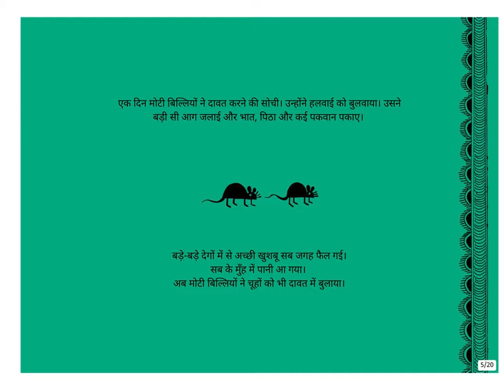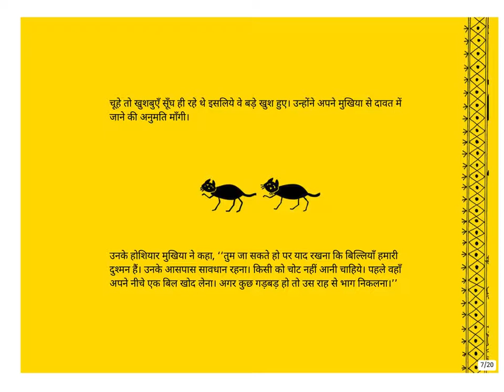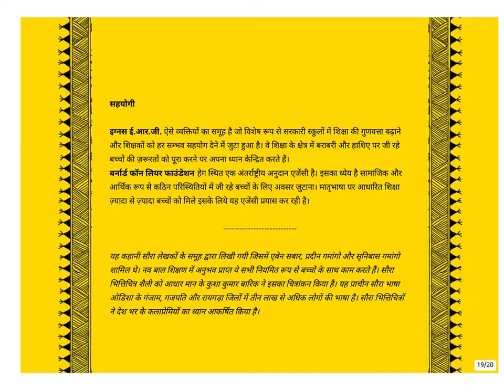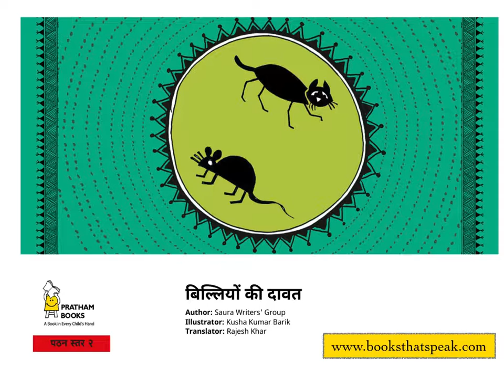Hindi Stories for kids - The Catty Ratty Tale (Billion Ki Dawat) - Pratham Books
Original story by Saura Writers' Group. Translated into Hindi by Rajesh Khar. Illustrated by Kusha Kumar Barik.

एक बार बिल्लियों ने चूहों को अपने यहाँ दावत पर बुलाया। आप को क्या लगता है कि वहाँ क्या हुआ होगा?